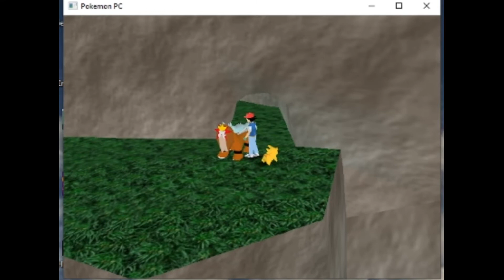Pokèmon Pc Ep #1 ( Pc Gameplay ENG )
Marcozuccardi.com

 LA MIA ATTREZZATURA PER REGISTRARE VIDEO :
ADATTATORE PER MICROFONO PER APEMANA77